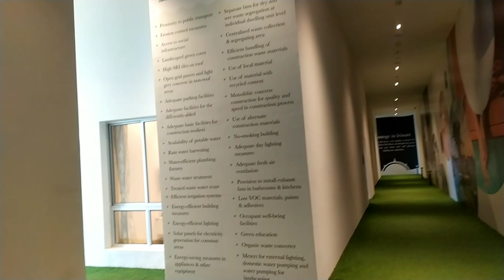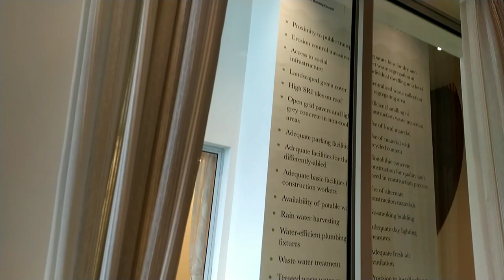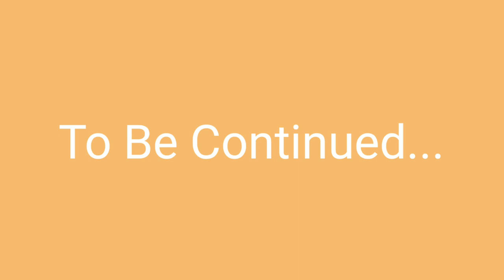ALCOVE NEW KOLKATA || Serampore || 1BHK Model Flat Complete Tour || Price || Area Sqft